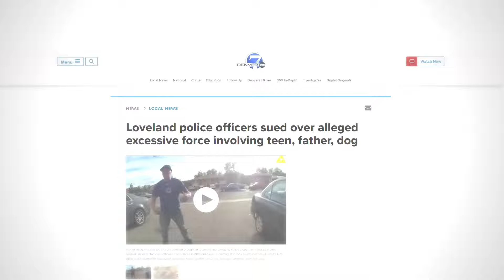When Corrupt Cops Realize They Ruined Their Careers